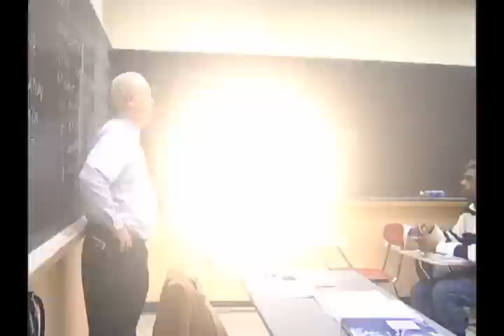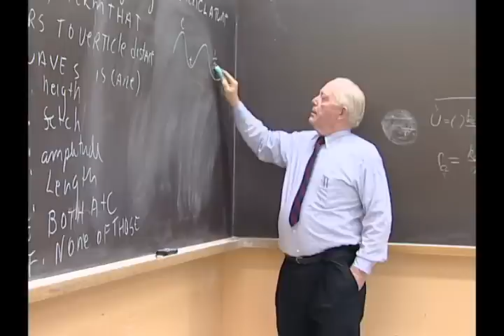Chancellors Medal Recipient Prof. Jack Looney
UMass Boston Professor Jack Looney received the Chancellor's Medal for Distinguished Service at the university's Green Education for the Next Generation celebration on May 1, 2010. For over three decades, the recently retired Environmental, Earth, and Ocean Sciences professor has skillfully blended a deep devotion to teaching and to furthering knowledge in his field.